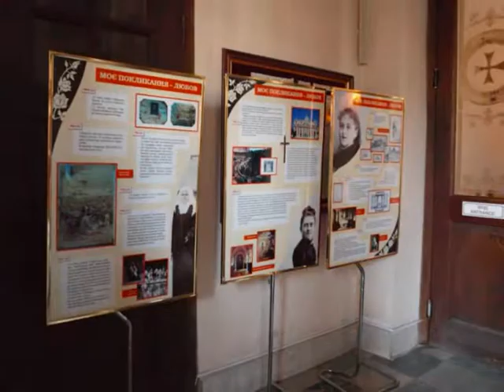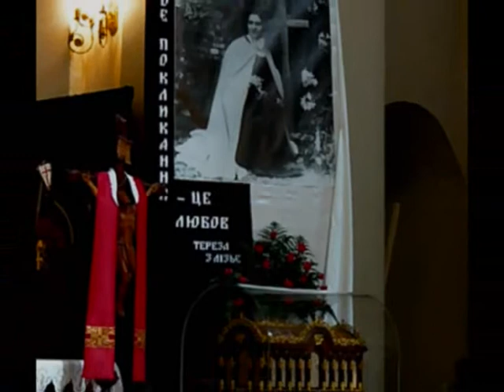Вітаємо Святу Терезу в Києві!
1 травня 2010 р. до Києва прибули мощі св. Терези від Дитятка Ісуса та Пресвятого Обличчя